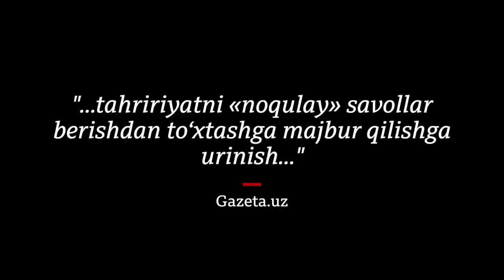Адлия вазири: Чеклашга жуда устамиз, шу пайтгача зўр уддалаганмиз" - BBC News O'zbekiston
Ўзбекистон Адлия вазири Руслан Давлетов сўз эркинлиги ҳақида гап кетганда чекловлар ҳақида камроқ гапириш кераклигини айтди. Унга кўра, агар журналистик мезонлар бузилган бўлса, бу суд орқали ҳал этилиши керак. "Бизда ҳозир судга борди деса, жуда катта воқеага айланиб кетяпти", - деди вазир.